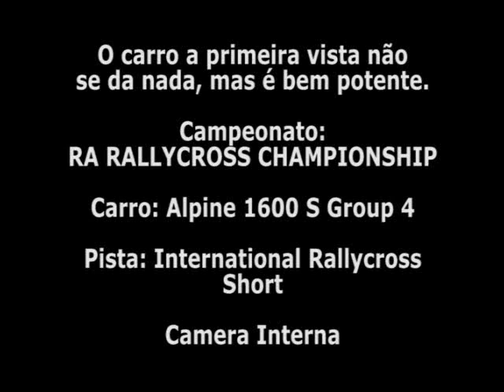RA Rallycross Championship - Toca Race Driver 3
Carrinho muito potente.